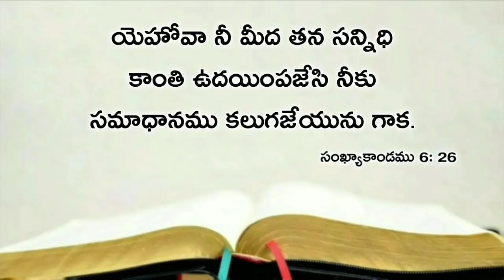Today's promise 20.10.2019